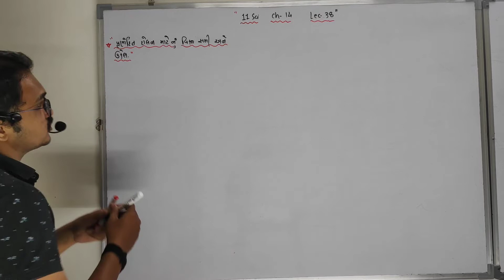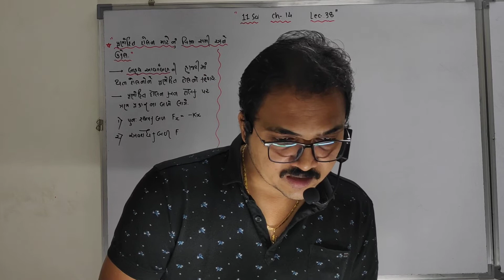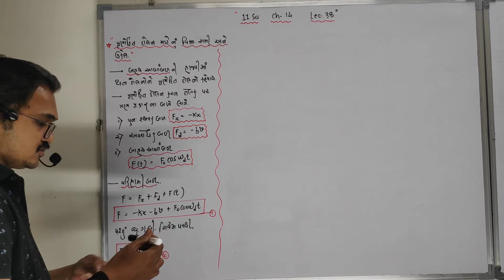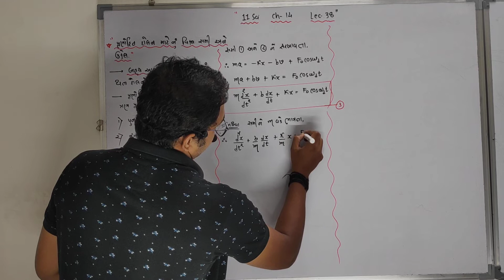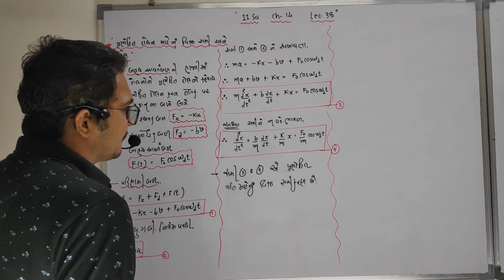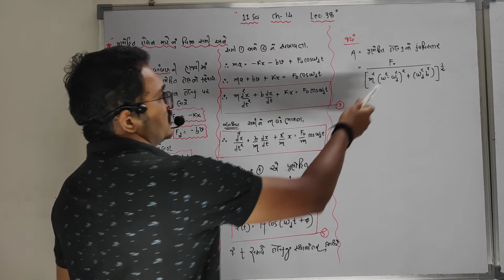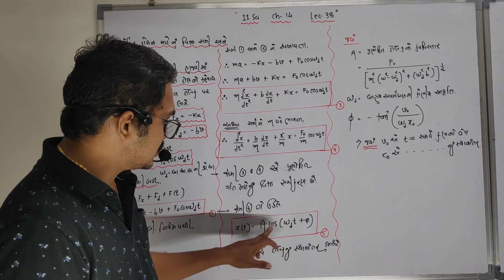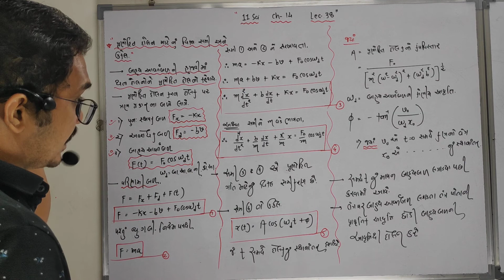11 Sci Ch 14 Lec 38 પ્રણોદિત દોલન માટેનું વિકલ સમી